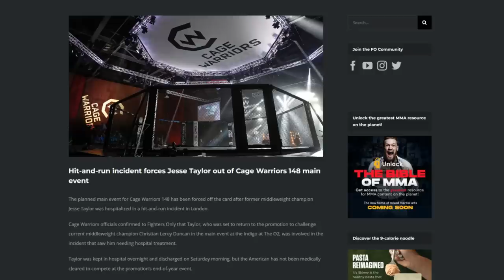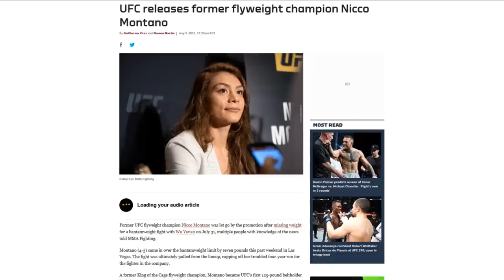Five Worst Ultimate Fighter Winners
Winning The Ultimate Fighter is a stepping stone for several UFC Champions and Hall of Famers, but post-show success isn't always guaranteed. We look at the victorious TUF alum the UFC want you to forget.